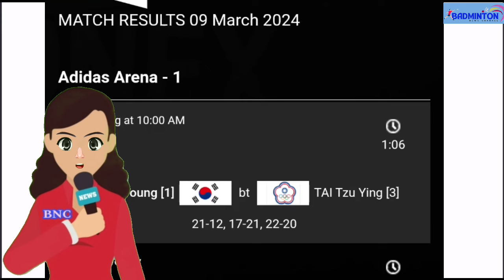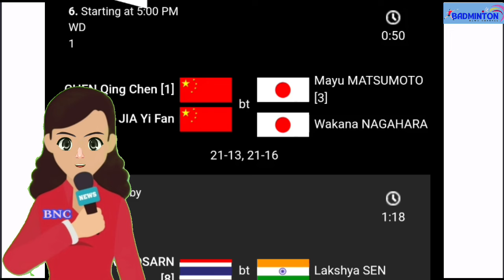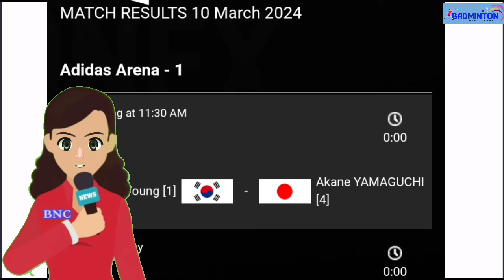Jadwal Final & Hasil Semifinal Yonex French Open 2024 | Chico Terhenti setelah kalah dari Shi Yuqi